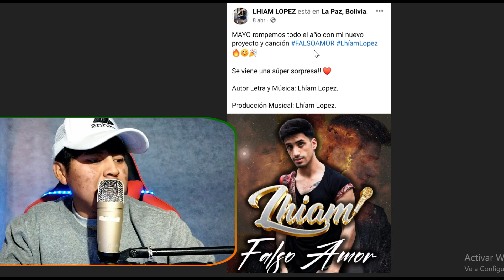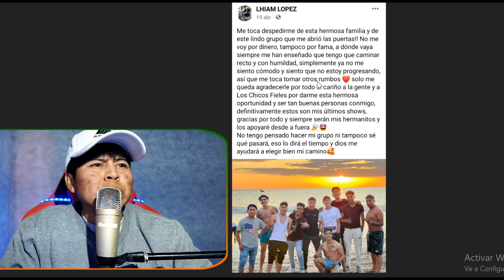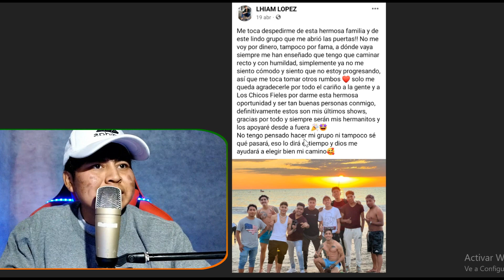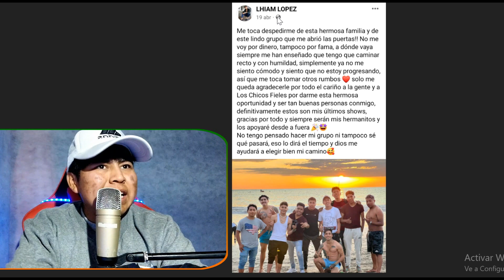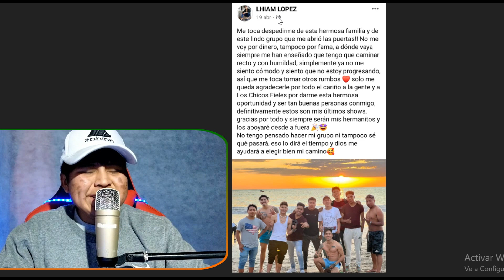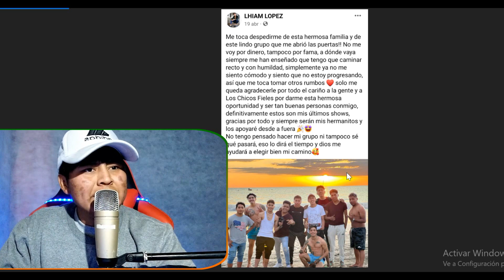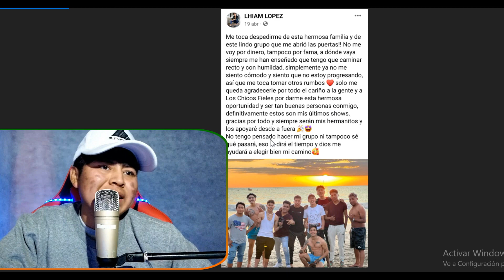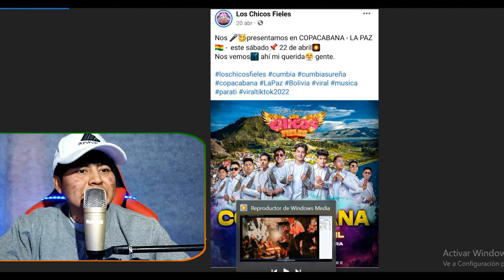POR ESTA RAZÓN😱 LHIAM🇦🇷 SE SALIÓ DE LA AGRUPACIÓN "LOS CHICOS FIELES"🇧🇴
Hola Que Tal Bienvenido a Mi Canal De Youtube,
si te gusta mi contenido deja tu like y tu SUSCRIPCIÓN